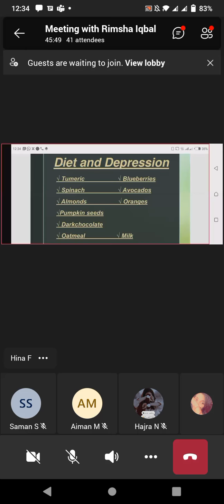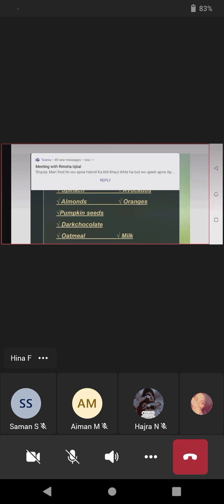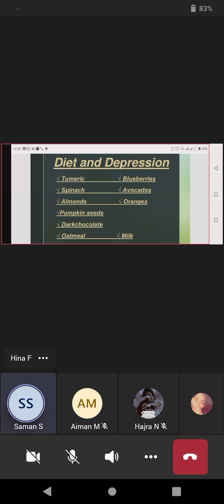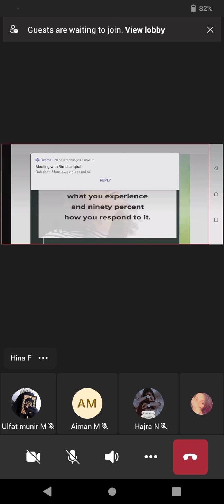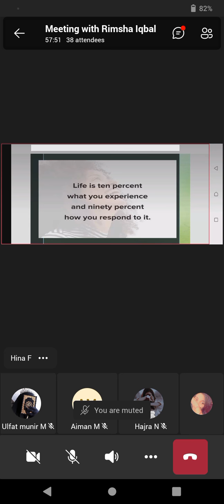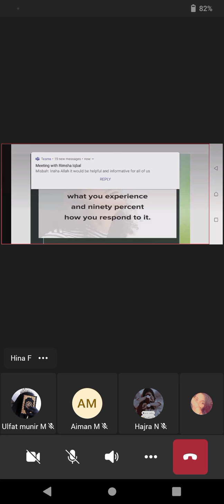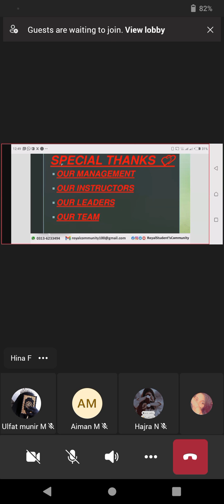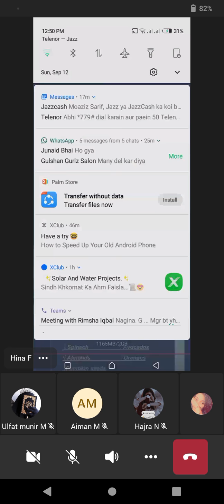How to reduce stress and depression | Psychology Session Part-02 | Learning With RSC